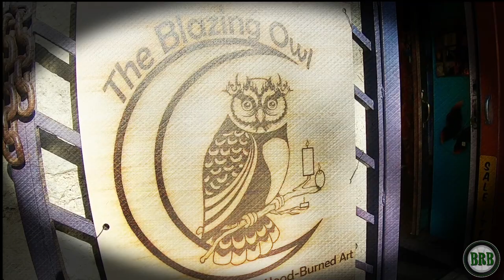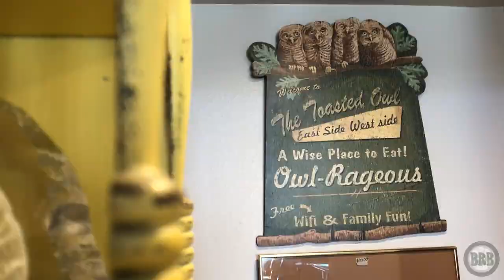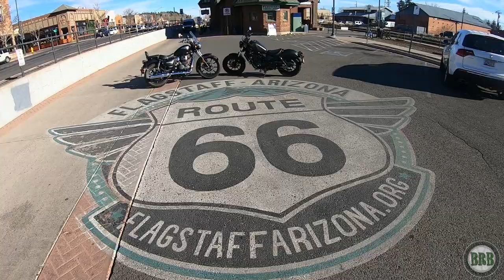Motorcycle Day Trip - The Toasted Owl Cafe, Flagstaff, AZ 🏍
A beautiful, warm day in February is reason enough to go on another motorcycle day trip.  This time, Alissa and I discover the Spotted Owl Cafe, in Flagstaff, Arizona.  Come along with us as we ride up beautiful Oak Creek Canyon and show you where to stop for snacks and coffee along the way!

Any little bit of your financial help goes right toward producing more videos!Thanks to all of you who have already bought me coffees! ❤️  You are the ones who are really helping me to move forward with this channel!
Thanks in advance for any and all future help!💙🙏🏼

Chapters:00:00 - Intro
01:36 - Gas up and ride up Oak Creek Canyon
03:43 - Pit Stop at Don Hoel's
05:55 - More Oak Creek Canyon to Flagstaff0
8:35 - The Toasted Owl Cafe
12:03 - The Ride Home

GAS-UP AND RIDE UP OAK CREEK CANYON:
Music from Uppbeat (free for Creators!):

Link to buy the TAILBAG:
On Amazon
On ebay

This is an upgraded version of the TAIL BAG with more pockets and features:
On Amazon
On ebay

Link so you can buy the magnetic TANK BAG:
On Amazon
On Ebay

Link so you can buy the Shoei Neotec II:
On Amazon
On ebay

Link to buy those GLOVES:
On Amazon
On ebay

Link to buy the WINDSHIELD: